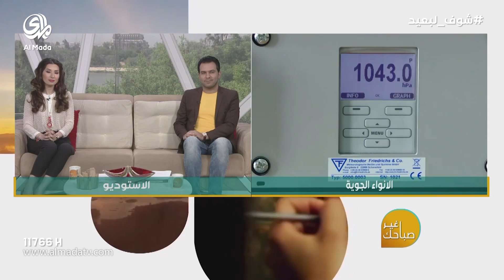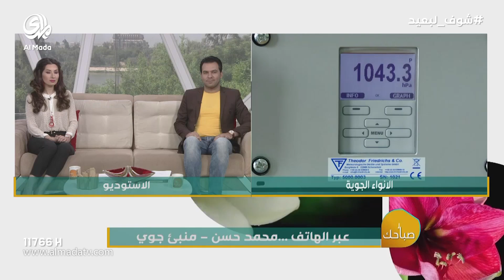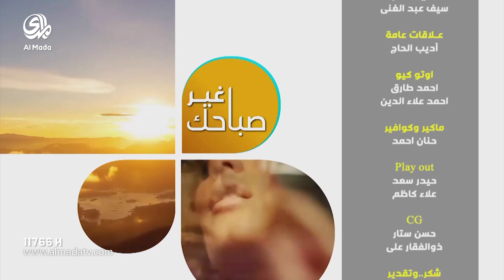صباحك غير ( 8-9-2016 )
برنامج صباحي ثقافي فني منوع ، يقدم يوميا سلة تقارير و مواضيع منوعة مختلفة مع فقرات متعددة و تواصل مباشر مع المشاهد كما يشهد العديد من اللقاءات مع شخصيات و أصحاب اختصاص من المجتمع العراقي و يسلط الضوء على عدة جوانب من الحياة اليومية للفرد العراقي و المواهب العراقية كما يتضمن البرنامج فقرات منوعة مثل الطبخ، الرياضة، الماكياج بالاضافة الى فقرات أخرى ثقافية و طبية و اجتماعية و بيئية.